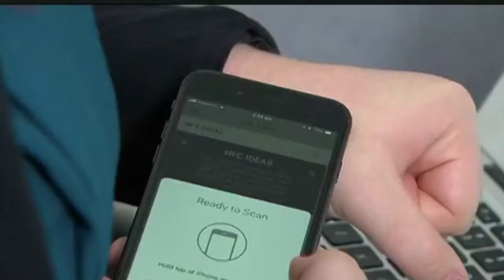NFC Microchip Use - highlight reel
This video shows using an NFC microchip for home access and launching a website